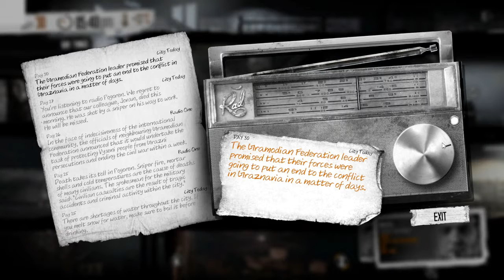This War of Mine Let's Play - Marko, Henrik & Ivano - Day 30 - This War of Mine PC Gameplay - S3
Let's play the This War of Mine The Little One playthrough on the PC with Marki. On day 30 of this lets play of This War of Mine the Little Ones Marko, Henrik and Ivano help some neighbours.

This War of Mine, the Little Ones Let's Play Playlist | If you enjoyed the video, consider leaving a like and/or comment as support!

This War of Mine walkthrough with Marko on the PC version of This War of Mine.

This War of Mine, the Little Ones walkthrough/playthrough with Marko, Henrik and Ivano on the PC version.

▬▬▬▬ OTHER VIDEOS IN THIS THIS WAR OF MINE THE LITTLE ONES LET'S PLAY ▬▬▬▬

▬▬▬▬ VIDEO INFO ▬▬▬▬
• Game: This This War of Mine, the Little Ones PC

Make life-and-death decisions driven by your conscience. Try to protect everybody from your shelter or sacrifice some of them for longer-term survival. During a war, there are no good or bad decisions; there is only survival. The sooner you realize that, the better.

This War of Mine: The Little Ones PS4 has a score of 78/100 on Metacritic
This War of Mine: The Little Ones Xbox One has a score of 78/100 on Metacritic
This War of Mine: The Little Ones PC has a score of 83/100 on Metacritic
This War of Mine: The Little Ones (all platforms) has a score of 79/100 on OpenCritic

This War of Mine: The Little Ones. In the 21st century, one thing is inevitable. War can break out anytime, anywhere. And if your city gets under siege, be sure you were not prepared for it.